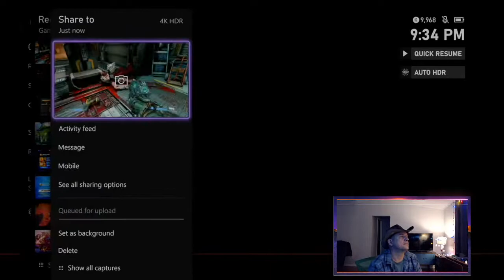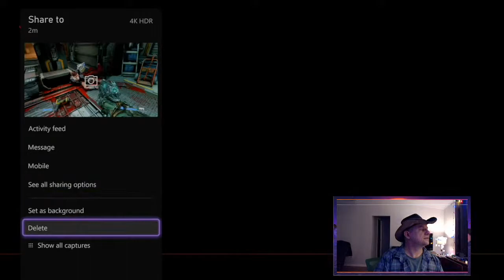Mars aint the kind of place to raise a kid! and not only that,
Would you like to see what I think is the best home recording of Austin Shoegaze band?

The Spiders from Mars  was David (Ziggy) Bowie back up band in the early 70's

Now Ziggy played guitar
Jamming good with Weird and Gilly
And The Spiders from Mars
He played it left hand
But made it too far
Became the special man
Then we were Ziggy's Band

Ziggy really sang
Screwed-up eyes and screwed-down hairdo
Like some cat from Japan
He could lick 'em by smiling
He could leave 'em to hang
He came on so loaded, man,
Well-hung, snow-white tan

So where were the spiders
While the fly tried to break our balls?
Just the beer light to guide us
So we bitched about his fans
And should we crush his sweet hands?
Oh yeah

Ziggy played for time
Jiving us that we were Voodoo
The kids was just crass
He was the naz
With God-given ass
He took it all too far
But boy, could he play guitar

Making love with his ego
Ziggy sucked up into his mind (ah)
Like a leper messiah
When the kids had killed a man
I had to break up the band

Ziggy played guitar